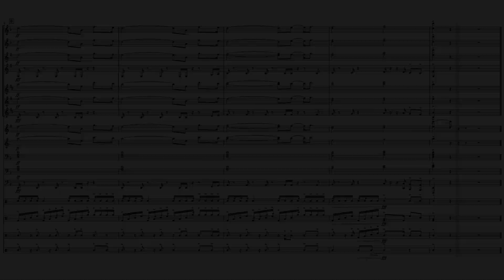Headbussas - arr. Bryce Cunningham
For the RHS Marching Band
Lil Scrappy
arr. Bryce Cunningham